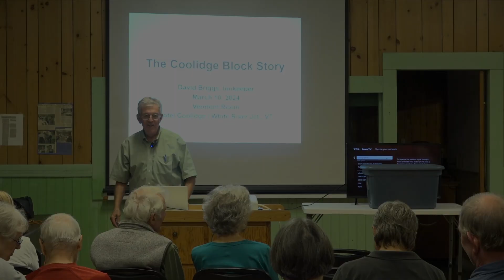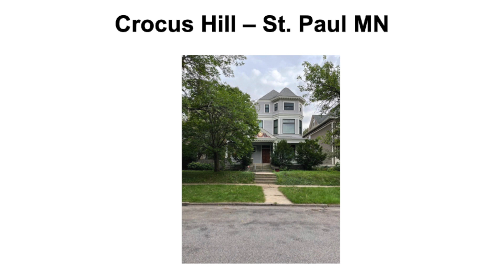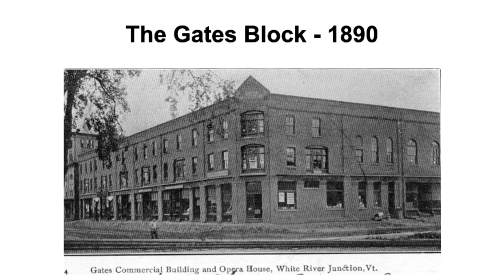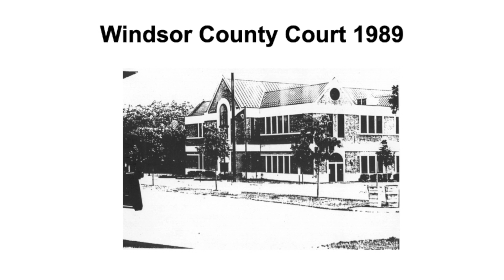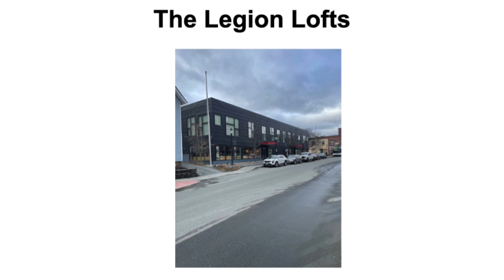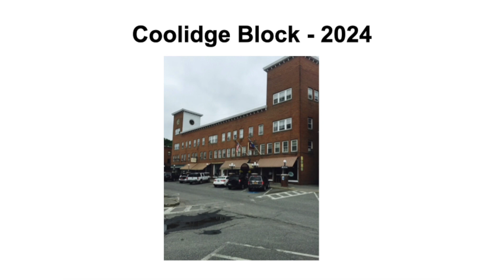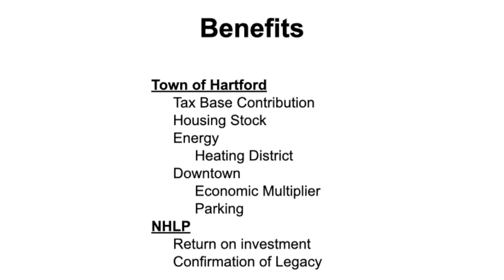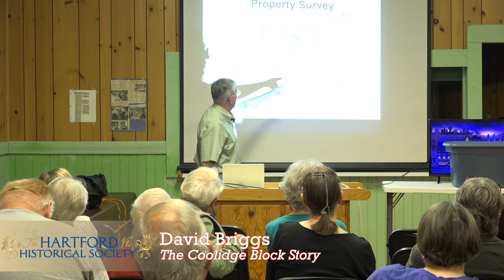David Briggs Coolidge Block Story 09/18/24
Hotel Coolidge proprietor David Briggs presents his lecture "The Coolidge Block Story" to an audience at the Hartford Historical Society.  He shared a historical narrative of downtown White River Junction, beginning with the village's pre-railroad days in the 1840's, up to the present day, with archival photos showing once prominent buildings that are now long gone. He concluded with his vision for redevelopment of the Hotel Coolidge Block which could include an underground parking garage and health clinic. Instead of selling the building and leaving its future up to chance he is formulating a plan he hopes will guide new construction, that would honor its legacy while ushering in a new era of vitality.